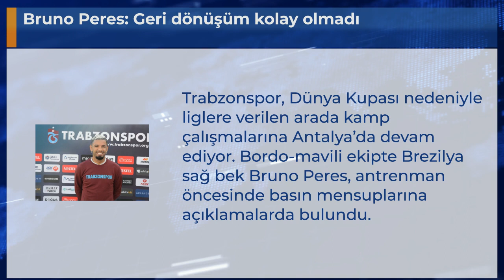Bruno Peres: Geri dönüşüm kolay olmadı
Trabzonspor, Dünya Kupası nedeniyle liglere verilen arada kamp çalışmalarına Antalya’da devam ediyor. Bordo-mavili ekipte Brezilya sağ bek Bruno Peres, antrenman öncesinde basın mensuplarına açıklamalarda bulundu.